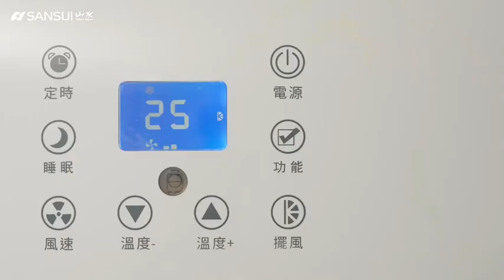露遊GO~SANSUI 山水 SAC-400行動空調 戶外 帳篷 冷氣 露營空調 移動空調 夏季必備 消暑 露營 居家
露營夏季必備！消暑神器就是SAC-400行動空調

夏日露營睡帳篷汗流浹背光靠一台風扇怎麼夠?

透中午想睡個午覺才有精神準備下午茶.

SAC-400行動空調插下去不論中午,晚上,早上都讓您舒舒服服的睡一個好覺得

這次山水把體積縮小啦！還有腳輪移動超輕鬆～

LED面板觸頻 / 智能定時 / 低耗電，戶外使用不跳電

遙控設計  / 除濕自帶3L水箱，免用排水管

炎炎夏日就是該來一台消暑一下!

居家、露營、租屋、工廠、宿舍、廚房、擺攤皆適用！

共有8大特點！

日系美型，輕巧便攜

LED觸屏，操作簡單

425W功率低耗電，戶外使用不跳電

採R410a環保冷媒

台灣壓縮機高效耐用

智能定時，智能恆溫好眠

遙控設計，一手隨時輕鬆掌控

3秒鎖定，防止誤觸

《產品規格》

◆ 型號：SAC400

◆ 產品尺寸：375W*280D*505H

◆ 產品淨重：17kg

◆ 額定電壓及頻率：110V/60Hz

◆ 消耗功率：425W

◆ 額定除濕量：30L/D（環境濕度：30度/RH80%）

◆ 冷媒：R410A

◆ 水箱容量：3L

◆ 製冷能力：4500BTU

◆ 壓縮機：台灣瑞智

◆ 保固：主機三年／壓縮機五年

◆ 配件：主機、遙控器、保卡、說明書、窗隔板組件、120CM排風管、排水管

台灣製冷氣收納袋需另購喔!